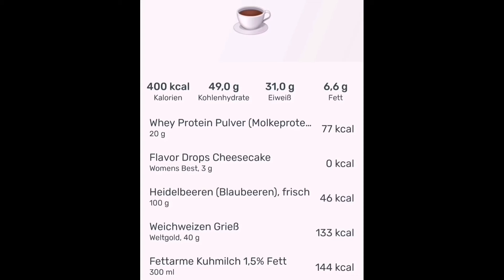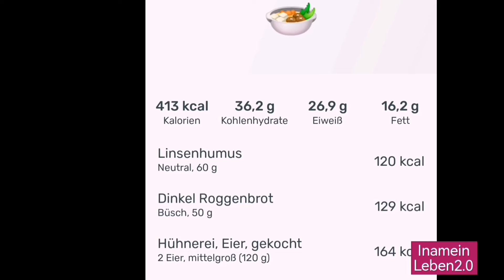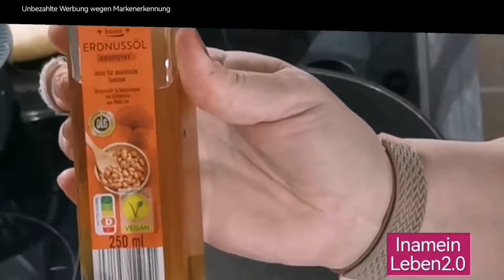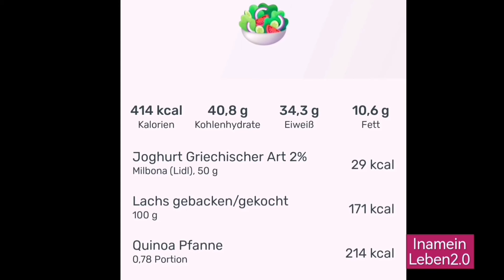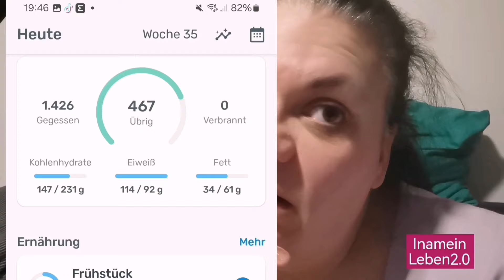What I eat in a day mit Schlauchmagen * ein bisschen Realtalk * Rezepte * InameinLeben2.0 #142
Hallöchen ihr lieben und herzlich willkommen auf meinem Kanal
Heute nehme ich euch durch mein Essen mit 😊
Ich mache ein What I eat in a da.

Ich freu mich so sehr das ihr da seid 💜

Einen wunderschönen Tag eure Ina 😘😘

einfach_ich_1980